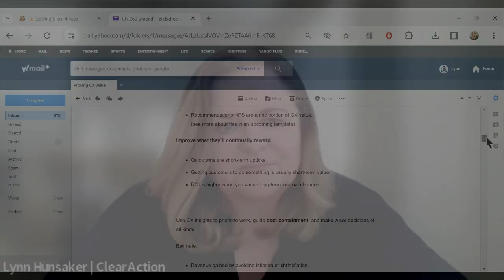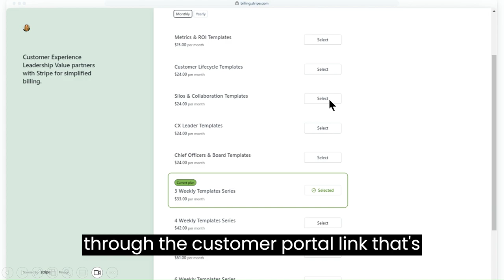What are ClearAction Templates?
How-to guide with a new angle on success factors to challenges in customer experience, employee experience, partner experience, metrics and ROI, collaboration and silos, and customer-centric customer acquisition, engagement, and retention. These guides are delivered as a weekly newsletter. Upgrade for full access to explainer graphics, step-by-step instructions, filled-in sample template, and downloadable xls/doc file with a template for do-it-yourself or discussion with your team and leaders. See templates.clearaction.com